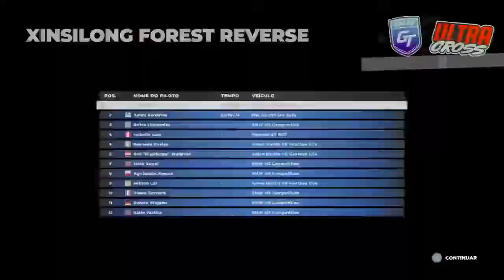DIRT 5 #79 - PS4 - GAMEPLAY CORRIDA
Dirt 5 Modo Carreira - PS4 - GamePlay Corrida!